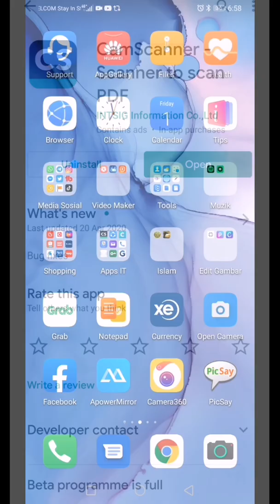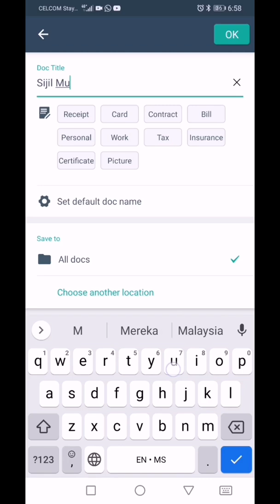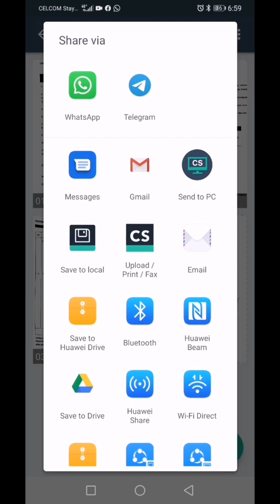Cara Scan Dokumen Temuduga Online Dengan Camscanner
Ramai yang tanya, macam mana nak scan musim temuduga Online ni?

Dahlah tak ada scan, nak pergi CC pun tak boleh.

Jangan risau, kita boleh guna Camscanner.

Download saja di Google Playstore.